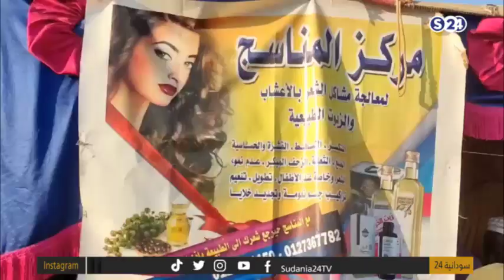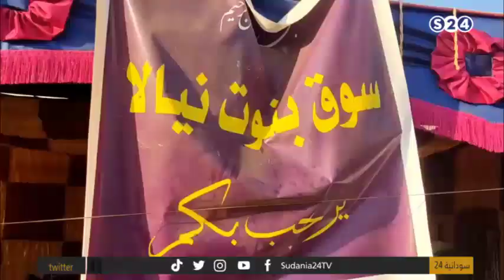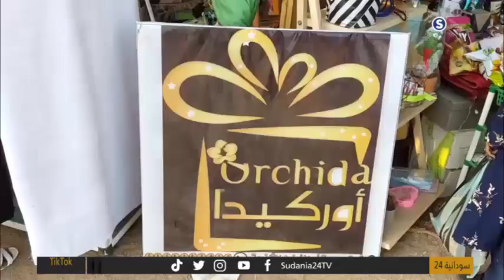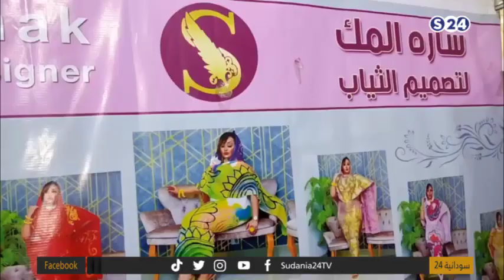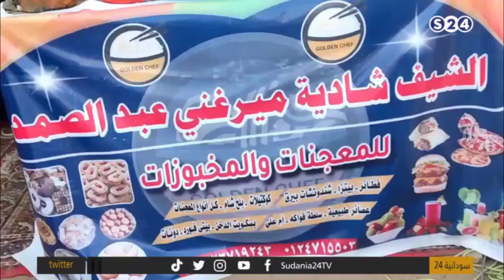تقرير: معرض نيالا للتجارة وإستثمار الثامن - 24 قيراط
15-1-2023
تقديم:
ميسون عبدالنبي
الضيف:

ـــــــــــــــــــــــــــــــــــــــــــــــــــــــــــــ

ـــــــــــــــــــــــــــــــــــــــــــــــــــــــــــــ

اقوى البرامج الخاصة بالقناة :

ـــــــــــــــــــــــــــــــــــــــــــــــــــــــــــــ